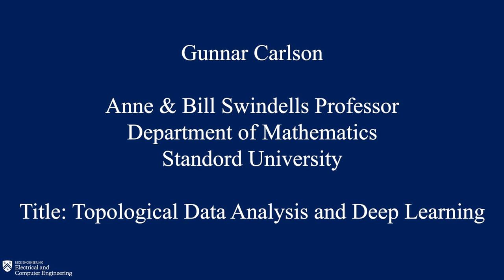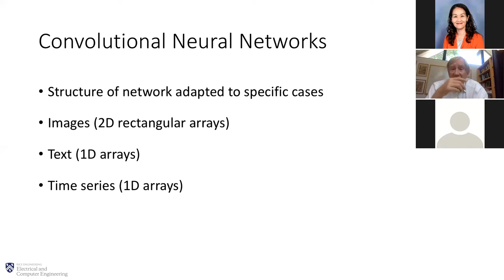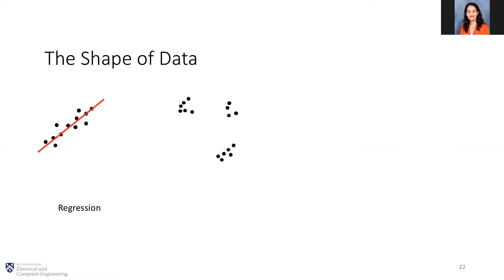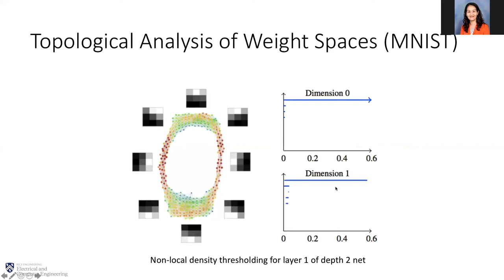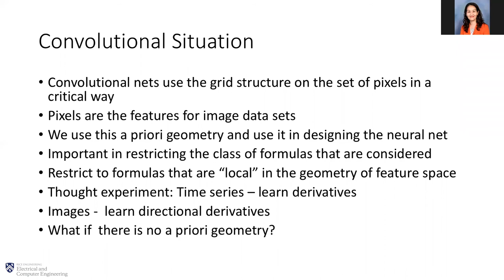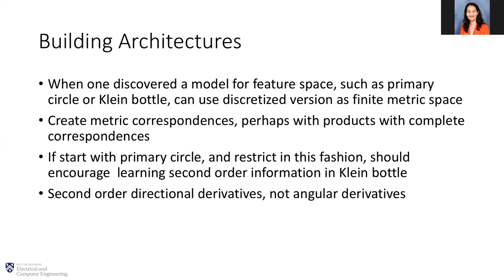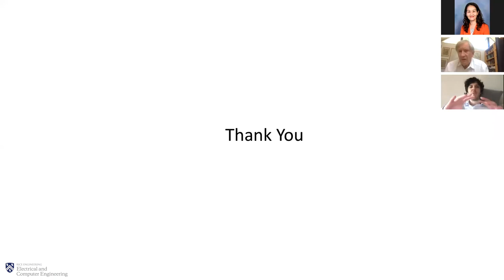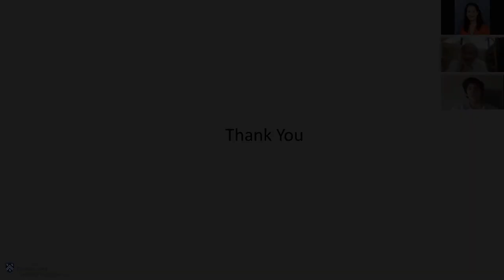Prof. Gunnar Carlsson - Topological Data Analysis and Deep Learning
Professor:

Gunnar Carlsson
Professor, Mathematics Department

Stanford University

Abstract:

Deep learning is a very powerful methodology use in an number of situations. One is the study of data sets of images, where it can produce very accurate using a particular class of computation graphs called convolutional neural networks. On the other hand, topological data analysis has produced a good understanding for the statistics of natural images. In this talk, we will show how to bridge this gap, and also produce ways to understand the inner workings of convolutional neural networks. We will also show how to use topology to inform the constructions of specialized architectures that increase the generalization power as well as lessen the number of data points needed to train.